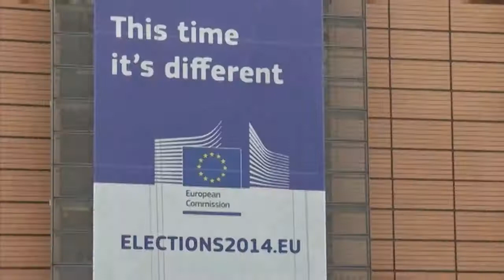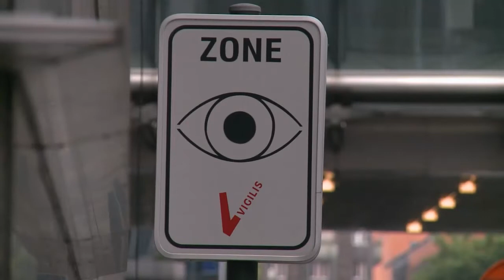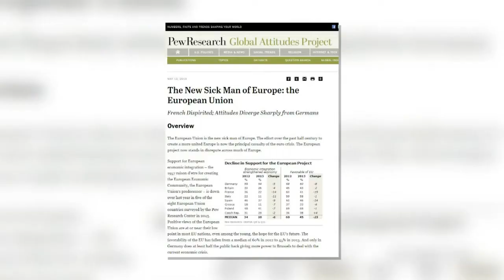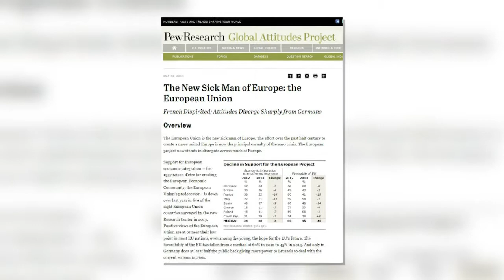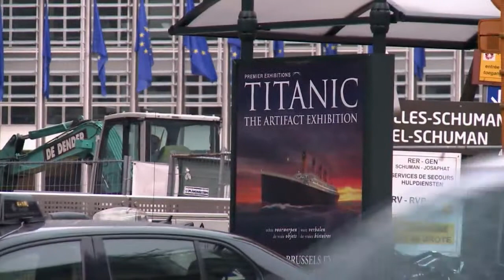European Union a Titanic Wreck in Waiting?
The European Union has been called the most ambitious political project in history, but it faces a very troubled future. And in politics, as in boxing, the bigger they are, the harder they fall.